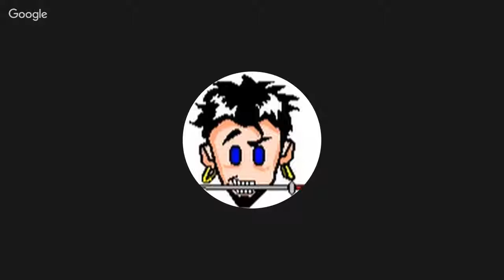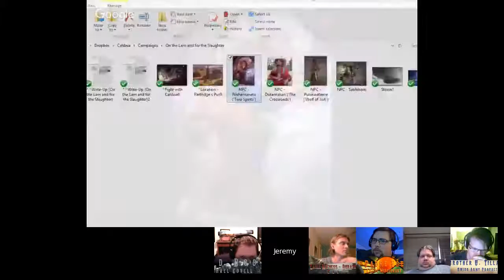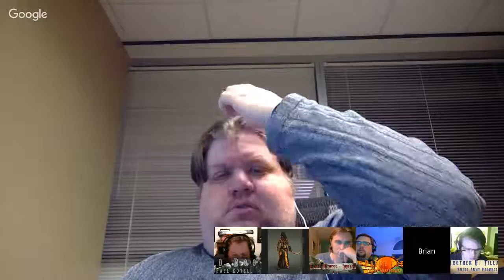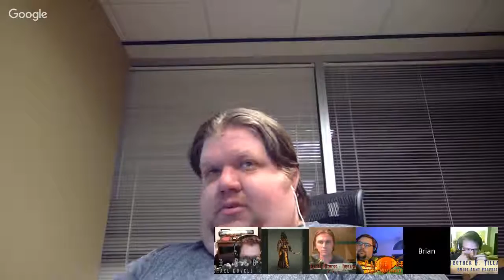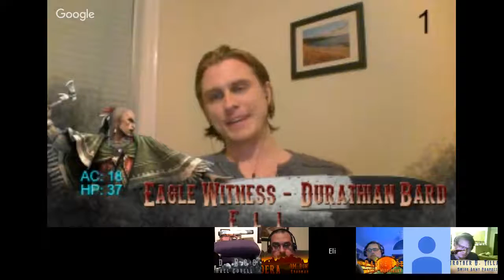Caldera: On the Lam and for the Slaughter (Part 3) [Live Game] Session13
Caldera is set in a world where an ancient kingdom who wielded innate magic freely was cataclysmically torn asunder some two hundred years ago. Since then, the surviving denizens of that kingdom, the Durathians, have become tribal and disparate from one another. Living so close with nature and such raw magic, many of them have taken on fey-like traits… misconstrued as demonic by those in the rival kingdom to the east.
Those of the Integrated Realms, several kingdoms now unified into a single nation with others of its kind, believe that what happened to Durath was both inevitable and deserved. Such unbridled and unrestrained use of magic is seen to have been unwise and even sinful – an affront to the natural order of things. It is a widely-held belief that the Reckoning occurred because the first level of Hell opened up and swallowed the entire kingdom, leaving the Caldera behind. A massive crater roughly 450,000 square miles (that’s around 1,165,500 kilometers for the metric folks out there), filled with the ruins of an ancient civilization… filled with the magic of the ages before its demise.
The people of the Integrated Realms have now been expanding into this desolated territory to mine the multitude of magic items, scrolls, potions, tomes of forgotten spells, relics, and other valuables that have now been buried for these past centuries. All of these things are decreed by law to be sent back east, to the city of Edgestone, for the study of the wizard academies there – places where the only sanctioned magic is practiced. Though the Duke still sits on the throne of Edgestone, his monarchy is little more than a formality… and he is content to throw lavish party one after another. The real power lies in the Council of Six, a group of the most powerful wizards that the Integrated Realms has ever produced. And what’s more, they are now each of them, an owner of a line of railroads stretching westward to better facilitate the reclamation of magic. These men are known as the Mage Barons.

We catch up with the posse known as the Angels of the Gallows... having just met with Ogdin Kell, a one-armed dwarven Magewright who works as an arcane acquisitioner for the Double-A Western railroad. Will they head to Partridge's Push to return the holy relic, the Shield of St. Pemard, to the ruthless Curtis Caldwell; especially since discovering that he is the head of a pack of vicious werewolves?

Be sure to check out Eli's live play games - in the Blackwood! I will periodically be a player in his game from time to time as well. Here's the link to his channel!